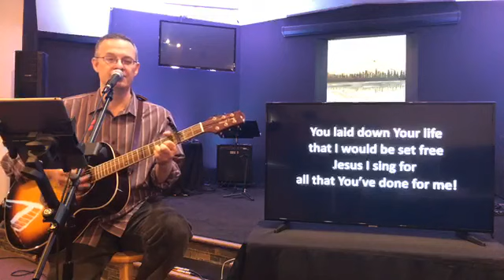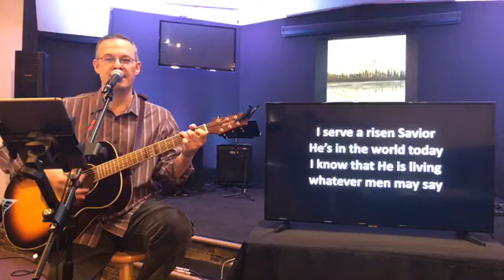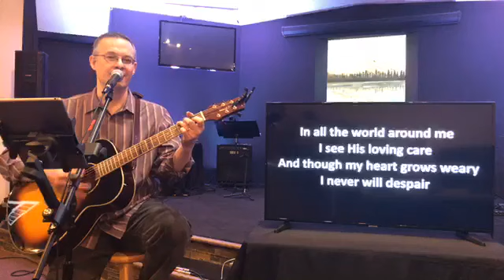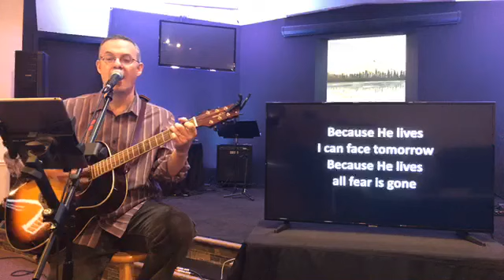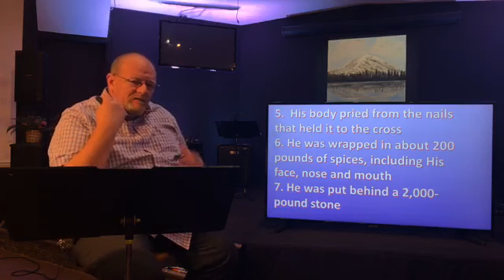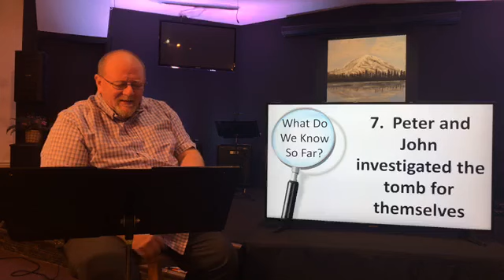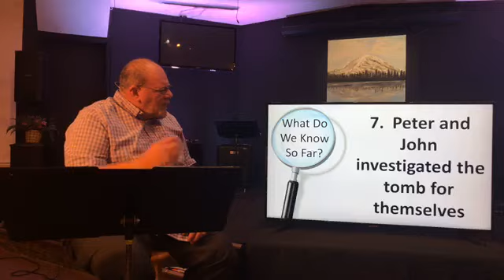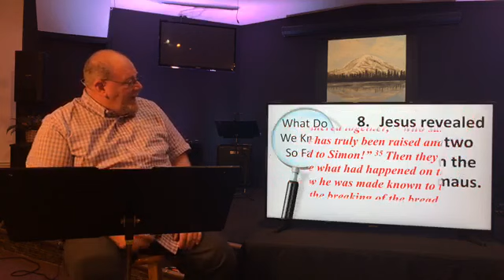4-12-20 Resurrection Sunday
Resurrection Sunday!
Sunrise Baptist Church - Puyallup, WA